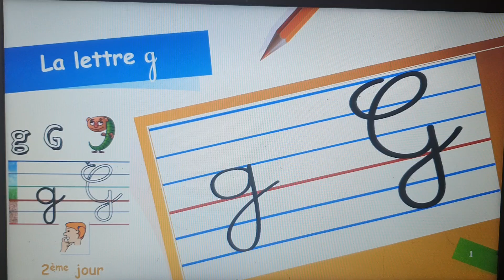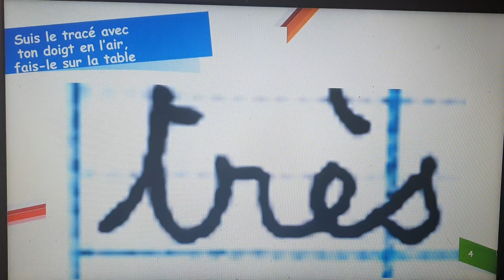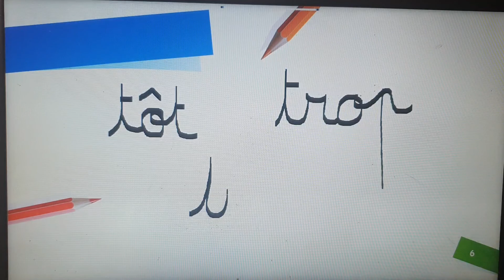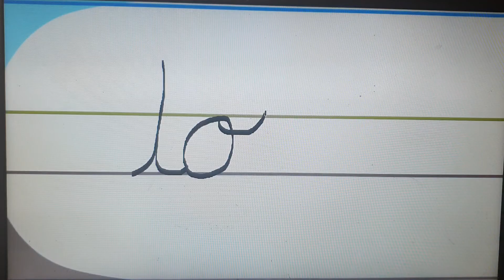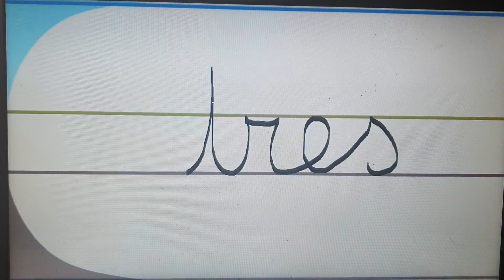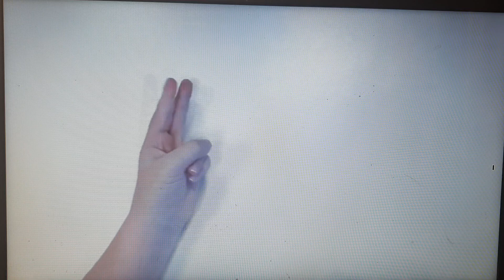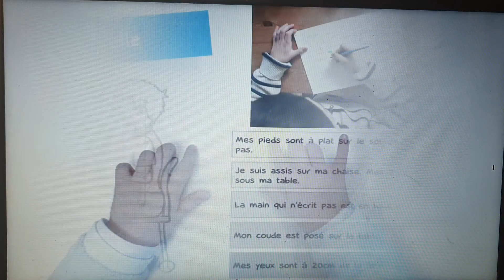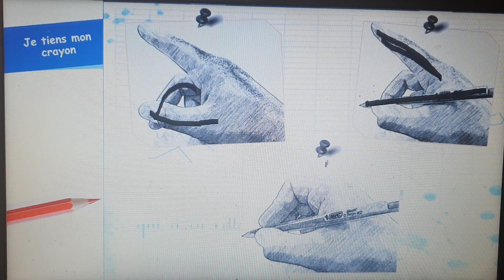16 - Les mots outils et la phrase avec la lettre G (2ème jour)